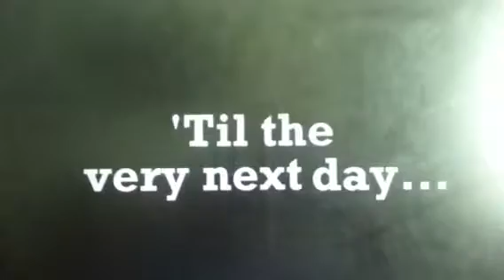The duck song